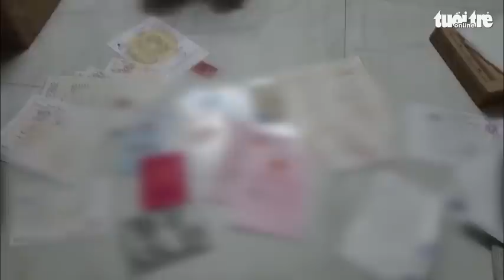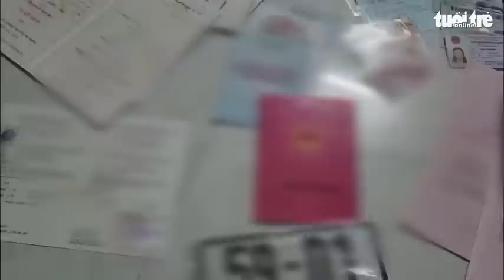Phá đường dây làm giả sổ đỏ, căn cước công dân gắn chip tại Đồng Nai và TP.HCM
Xem video full 17-12, Cơ quan cảnh sát điều tra Công an TP Biên Hòa, tỉnh Đồng Nai đang tạm giữ hình sự 7 nghi phạm để tiếp tục điều tra về hành vi làm giả giấy tờ, tài liệu của cơ quan tổ chức.